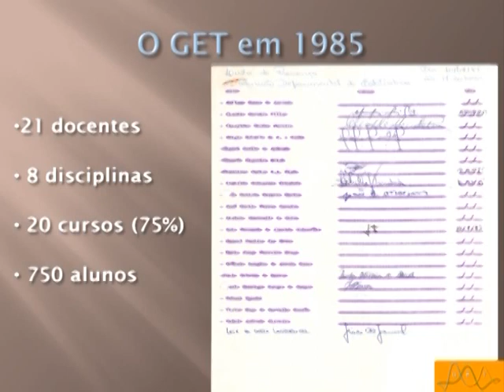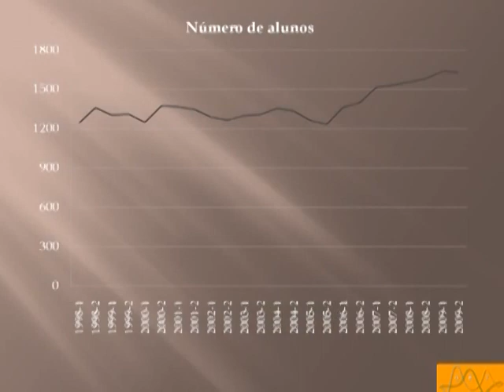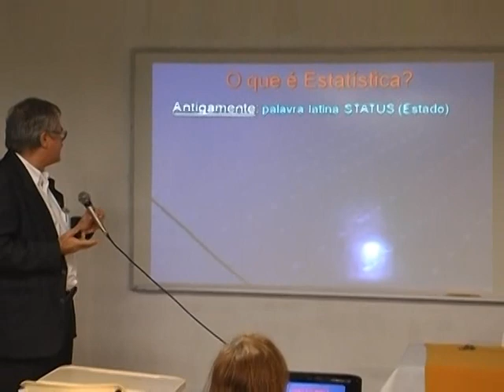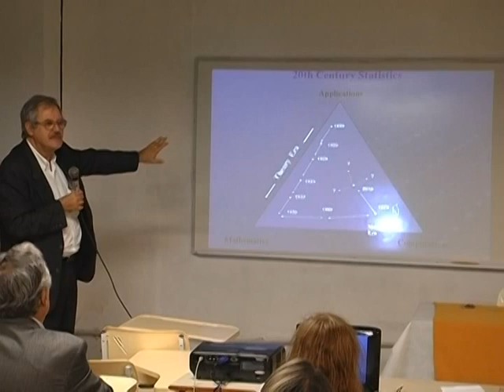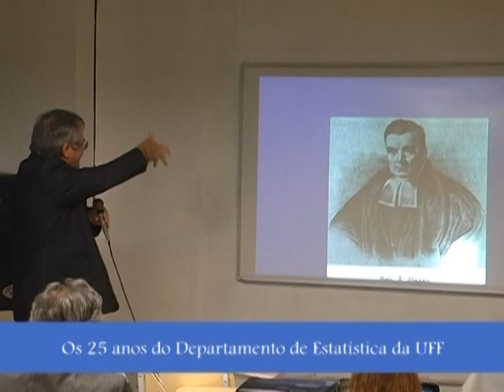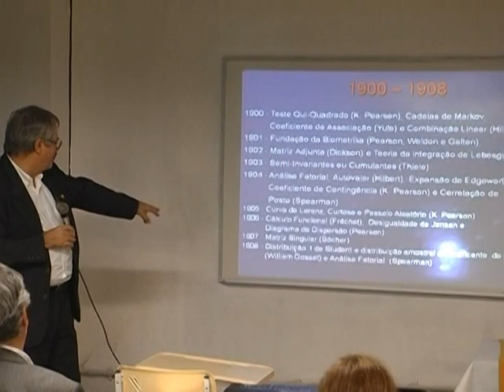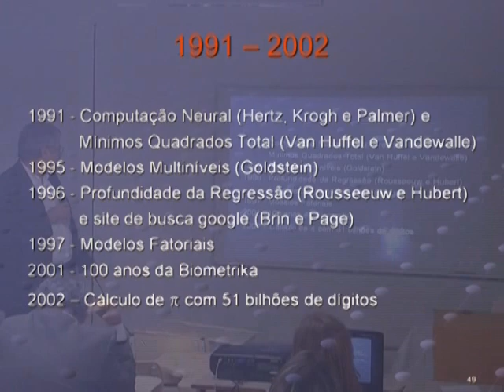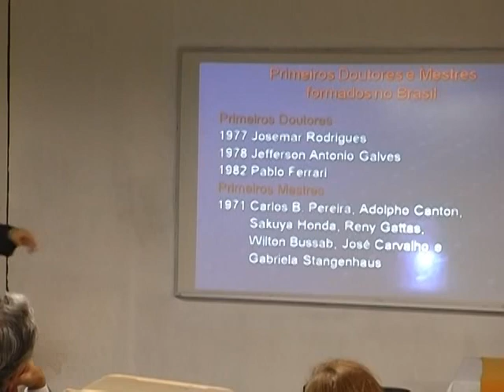25 anos do Departamento de Estatística da UFF - 05/08/2010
25 anos do Departamento de Estatística da UFF - 05/08/2010